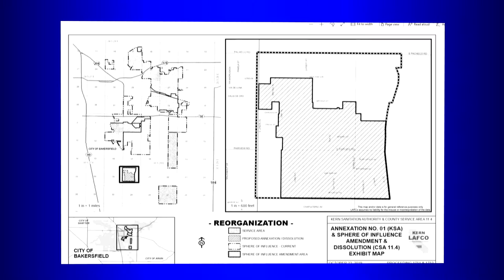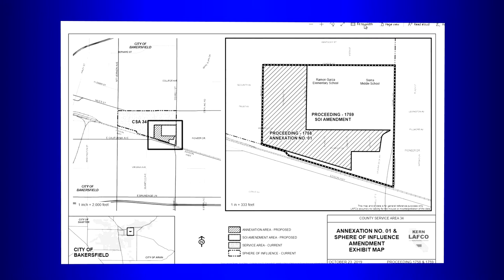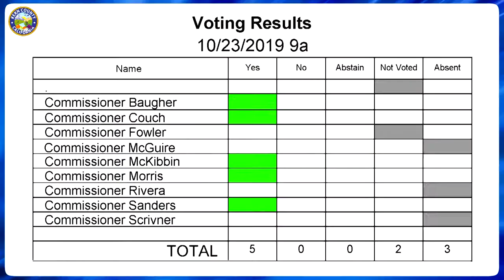Kern County Local Area Formation Commission (LAFCo) October 23, 2019